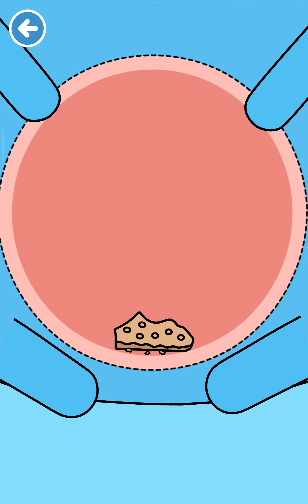20 August 2024